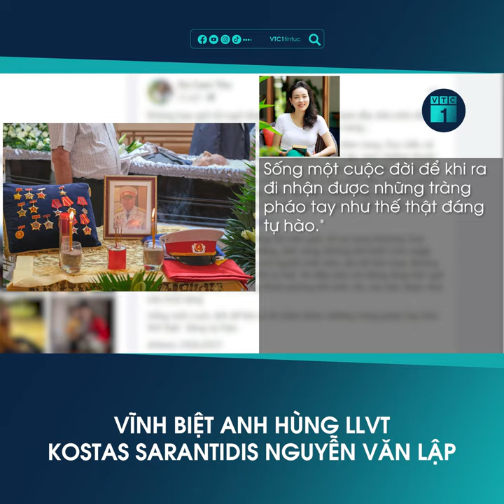Anh hùng Nguyễn Văn Lập: Sống để khi ra đi được nhận những tràng pháo tay đáng tự hào | VTC1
VTC1 | Ngày 29/6 (theo giờ Việt Nam), lễ tang Anh hùng LLVT nhân dân Kostas Sarantidis Nguyễn Văn Lập đã diễn ra trong không khí trang nghiêm, thành kính tại Ritsona, Hy Lạp. Chủ nhân của những bức hình cũng đã có những dòng chia sẻ trên trang cá nhân: Anh hùng Nguyễn Văn Lập: Sống để khi ra đi được nhận những tràng pháo tay đáng tự hào